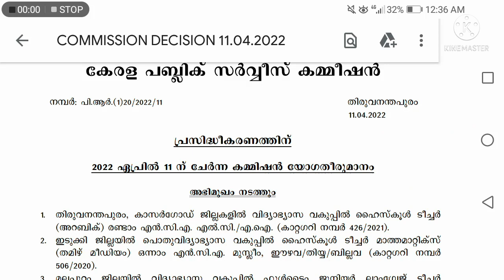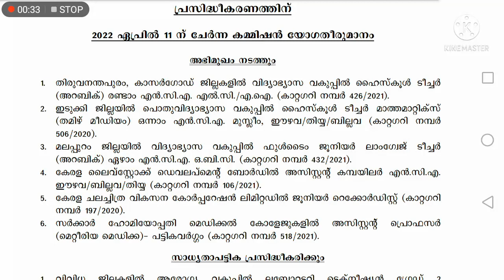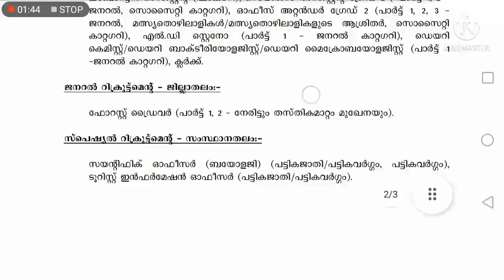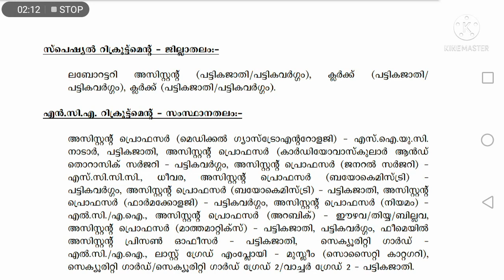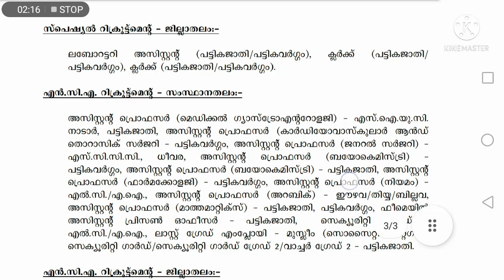📢💥Please note🔥അറിയിപ്പ്💥psc latest news#keralapsc#pscthulasi#pscexam#psctips#psclatestupdate#pscnews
Russian revolution
American revolution
Chinese revolution
Latin-American revolution
French revolution
scert social science
kerala psc